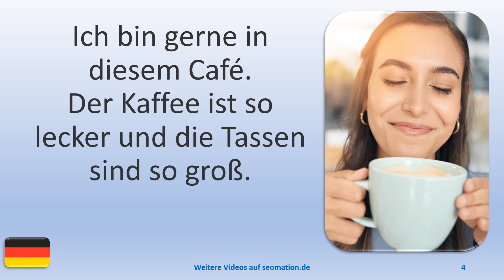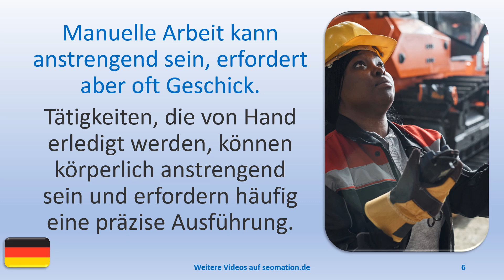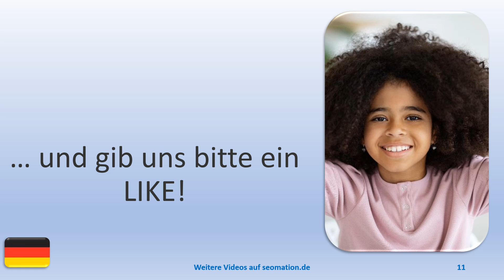▶️15770▶️Ich lerne Deutsch mit Texten und Bildern in unterschiedlichen Situationen.